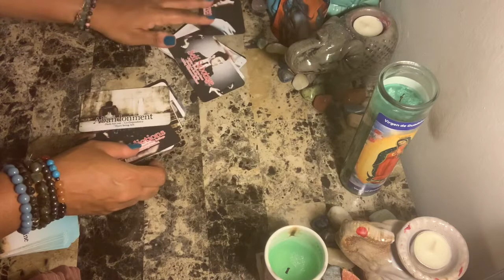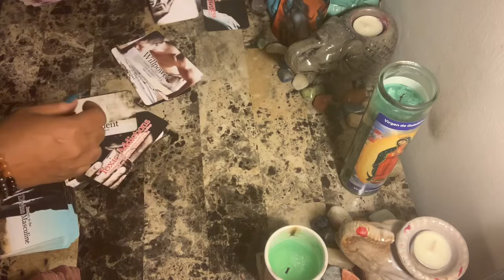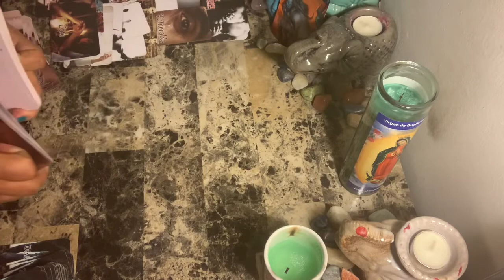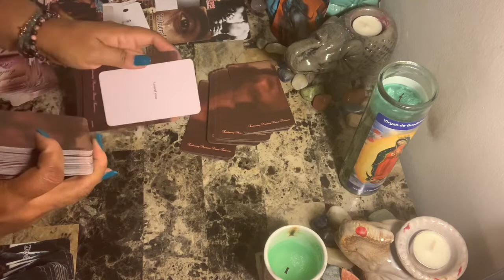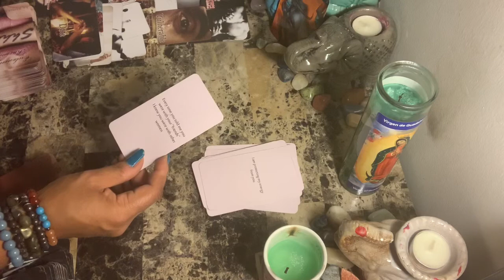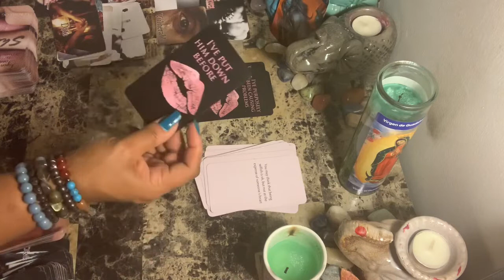Taurus WTF Say What????!!! The Karmic, The Masculine, The Feminine - Right Now!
Photo by Michael C on Unsplash

Spiritual Check-In for the week - (Collective) - Saturday Mornings

Libra rising
Aquarius Venus & Jupiter
Virgo moon